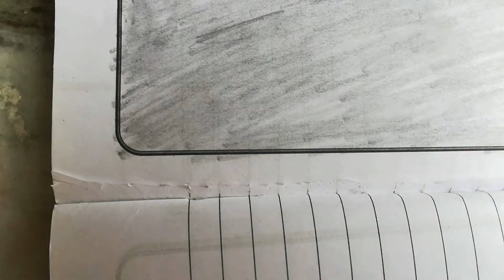How to draw Father and daughter pencil sketch art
Your queries.
Father and daughter drawing,
Father sketch,
Girl and father sketch,
Drawing for Father,
Sketch drawing for Father,
Vikram prajapati art,
Easy to draw,
Pencil drawing,